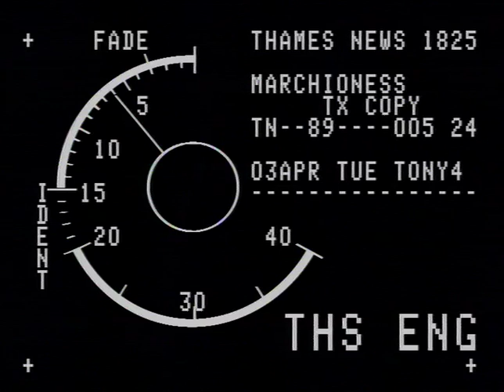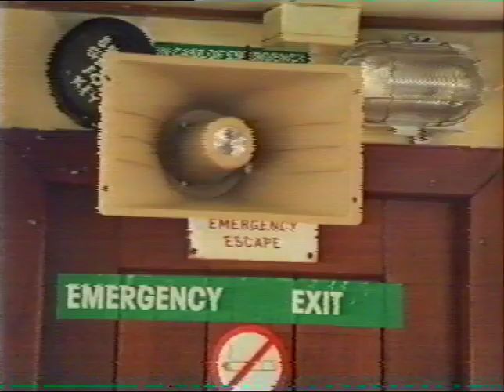After The Marchioness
Report on safety measures post the marchioness.  Thames goes undercover and checks out pleasure boats in the aftermath of the disaster. Major breaches of safety found.
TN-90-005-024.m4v